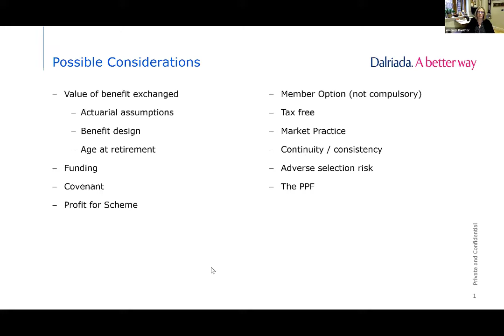Tea with a Trustee January 2022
Tea with a Trustee Webinar - Commutation factors...Play your cards right!

Our professional trustees Sarah Brennan and Amanda Banister in conversation with Matthew Masters, scheme actuary with Spence & Partners, canter through commutation factor snakes and ladders, which includes a live Q&A.